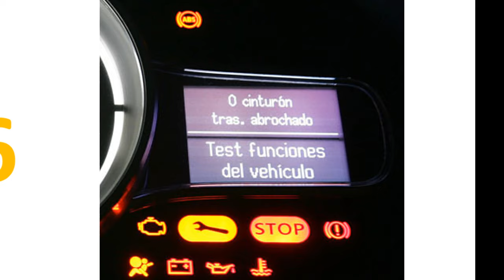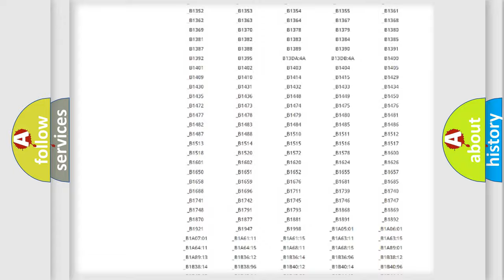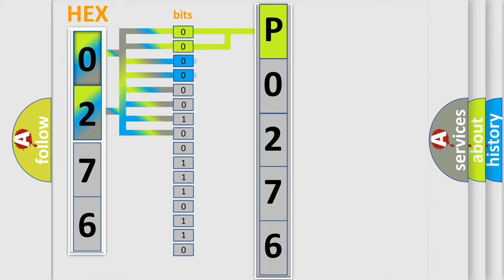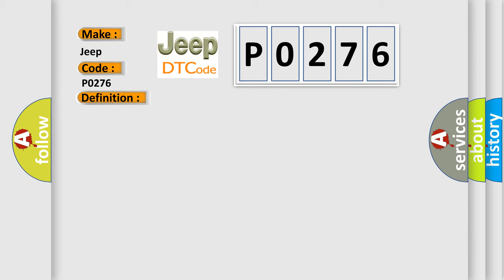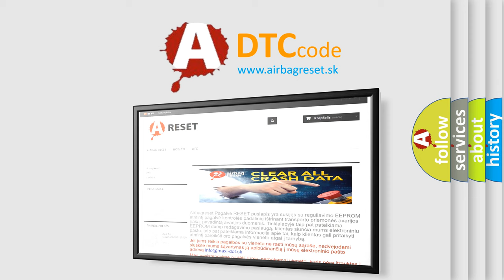DTC Jeep P0276 Short Explanation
Contents:
0:21 Basic DTC analysis according to OBD2 protocol standard.
1:48 Insight into programming
2:58 A diagnostically understandable description of the Diagnostic Trouble Code
3:05 Basic error definition

Make:
Jeep
Code:
P0276
Definition:
Lost Communication With NOX Sensor B
Description:
This DTC sets when the PCM does not receive the nitrogen oxides bank 1, sensor 2 (NOx12) module message within the defined amount of time.
Cause:
Radio frequency interference or electromagnetic interferenceDamaged NOx12 module
Diagnosis:
The presence of this DTC may indicate that the vehicle is operating in derate mode and may experience a loss of power. After repair, the vehicle may still display a system warning message. For F-650orF-750, drive the vehicle until the system warning message has cleared from the instrument cluster message center. For all others, drive the vehicle, while carrying out the appropriate drive cycle procedure, until the system warning message has cleared from the instrument cluster message center.